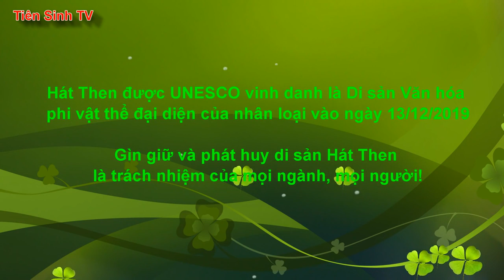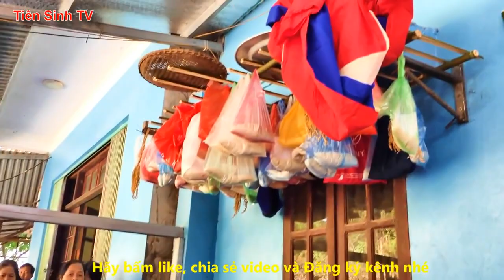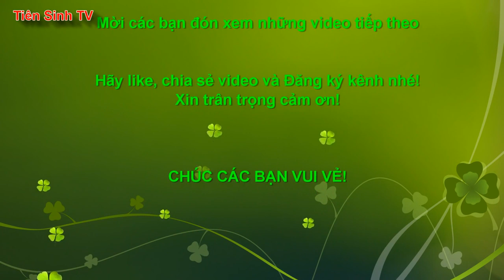Các then đi chợ bán hàng bán hoa | Tiên Sinh 2